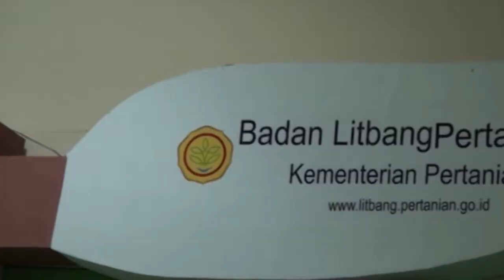Kunjungan SMAN 28 Tanggerang